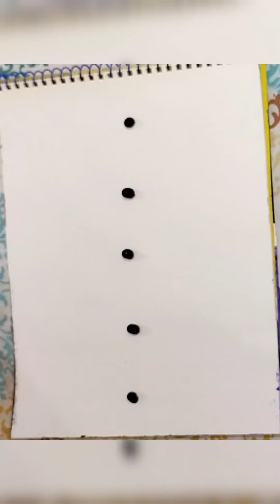Experience the joy of painting with flowers - A beginner's tutorial.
In this step-by-step acrylic painting tutorial, you'll learn how to create a stunning flower painting from start to finish. We'll begin by selecting our colours.

Throughout the video, I'll share tips and tricks for blending colors, and adding highlights to make your painting truly come to life. You don't need any prior painting experience to follow along with this tutorial - it's perfect for beginners!

So grab your acrylic paints, brushes, and let's get started on creating a beautiful flower painting together! By the end of the video, you'll have a gorgeous work of art that you can be proud to display.

Musician: @iksonmusic